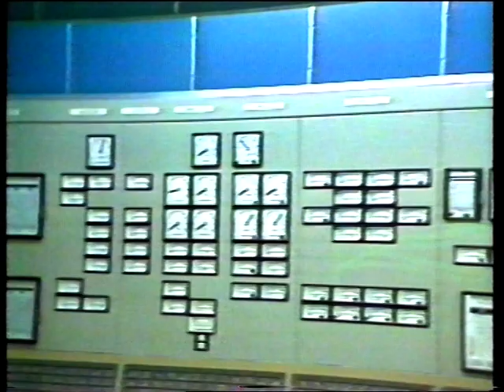Ned.1: Met De Beste Wensen (fragm.) (31 december 1985)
Een fragment van een gezellig ouderwetse Nederlandse oudejaarsavondshow - de titel alleen al, "Met de Beste Wensen".
Het optreden van Rob de Nijs heb ik er omwille van copyrights van tussenuit moeten knippen.

Datum: dinsdag 31 december 1985, Nederland-1

Bron: Betamax